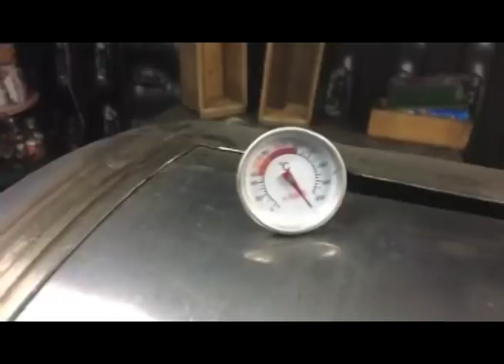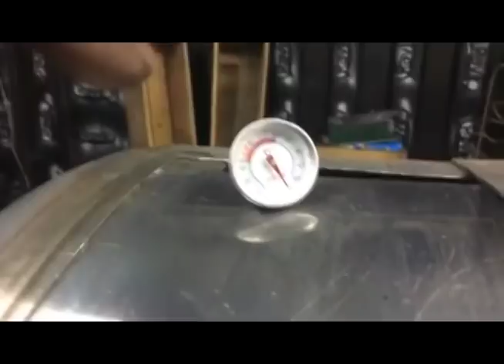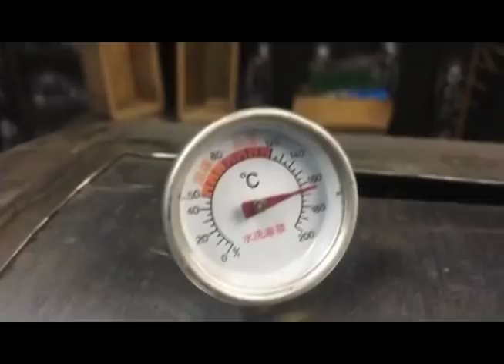Churrasqueira defumador e fogão a lenha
Mais uma novidade e muito bem funcional